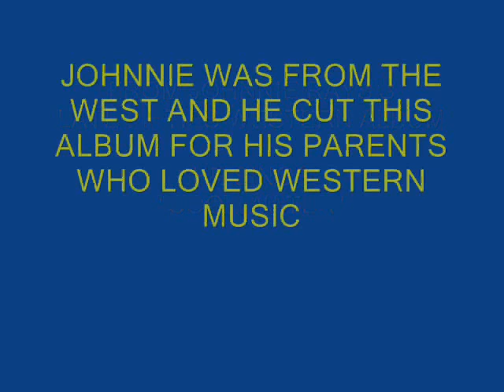Johnnie Ray - Cool Water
It seems like everyone has recorded this song